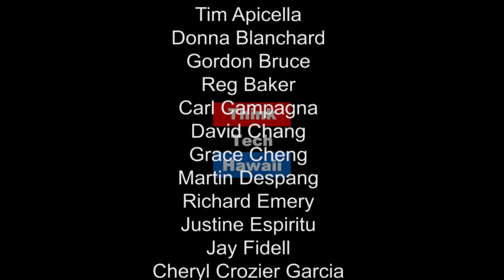US Senator Elizabeth Warren Banned From Debates - Breaking the Sexist Silence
After visiting Hawaii every year since 2007, Younghee Overly finally moved to Hawaii from North Carolina in January.  Younghee went to Women's March in DC with friends from North Carolina and marched with fellow activists from Hawaii. Younghee helped the core team who organized Hawaii's participation in the Women's March on DC.

Activist Younghee Overly joins Life in the Law to discuss the Women's March, Trump's gag orders, Elizabeth Warren and the ban from debate in the U.S. Senate.